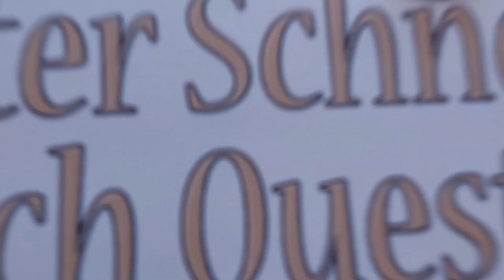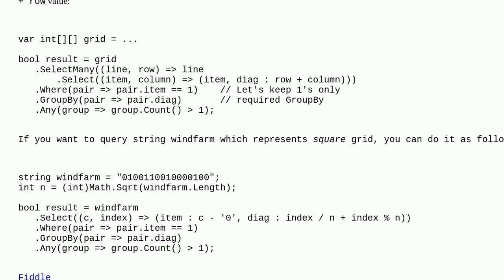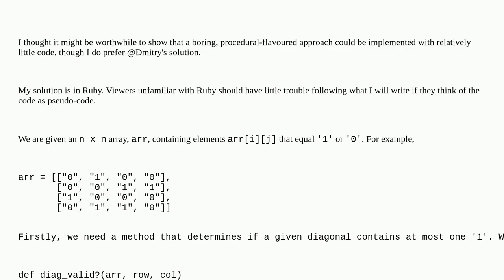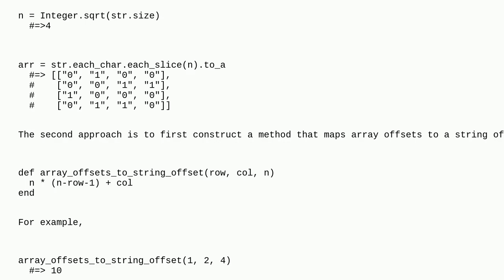How to group a square grid diagonally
A special thanks goes out to the community

  c# algorithm linq diagonal